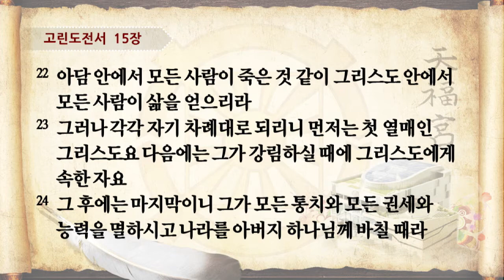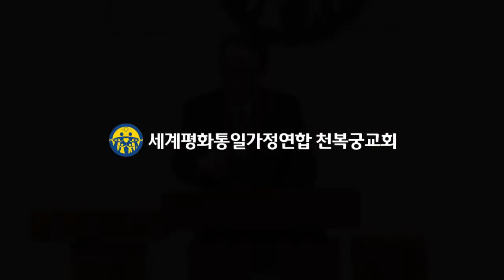20161210 그리스도에 붙은 자 김일환목사